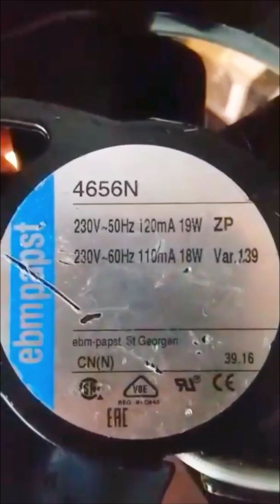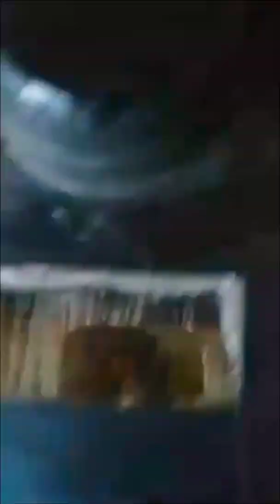Incubadora casera en un cubo y ¡¡ FUNCIONA!!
Incubadora casera de huevos con incubación de huevos de gallinas y nacimiento de pollitos con buenos resultados de incubación.